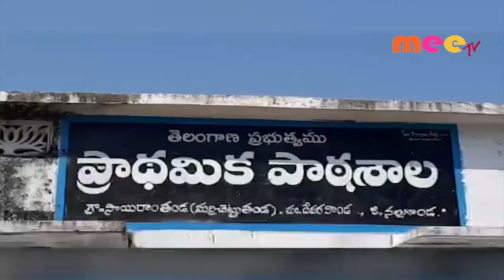మరిచెట్టు తాండ అభివృద్ధిలో పరుగులు పెడుతుంది //04.02.2020//MEE TV NEWS//